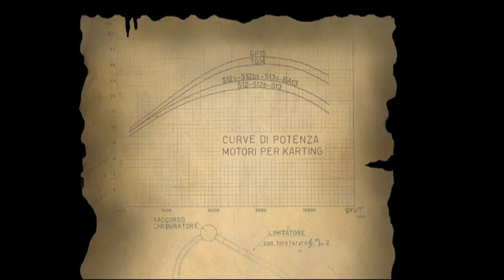Raket 85cc tuning tips part 6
Team Sami Pensalan tekniikkakursseilta koosteita vuodelta 2007.Sytytyksen säätö . Muistakaa tarkistaa säännöt, sillä ne muuttuu aika tiuhaan tahtiin toisinaan...välillä jopa kesken kisan ;)